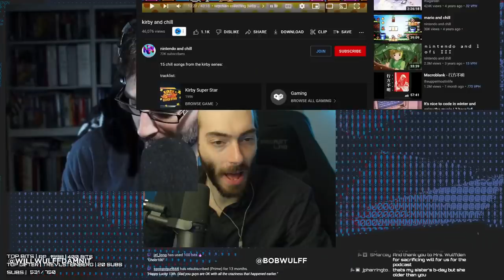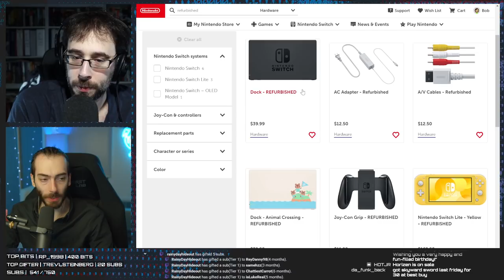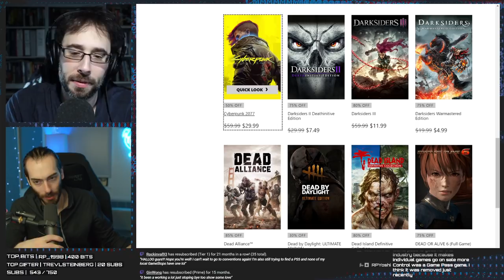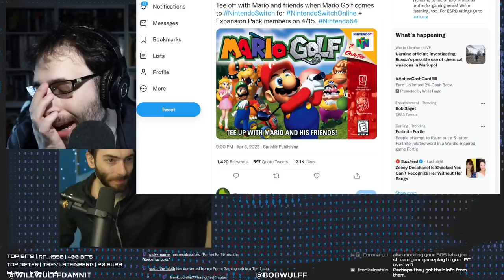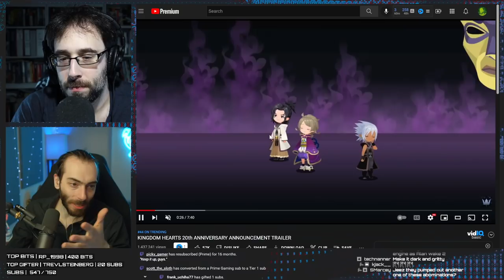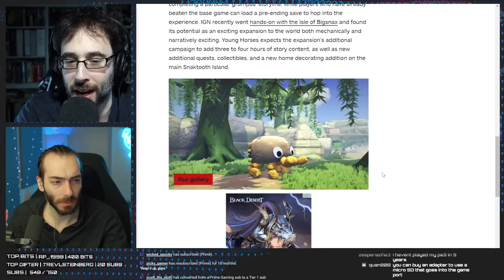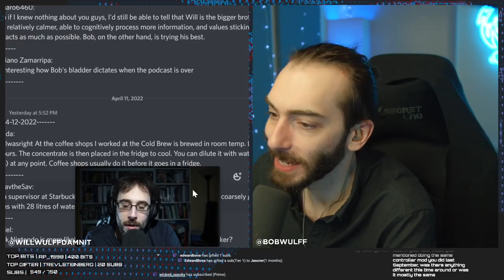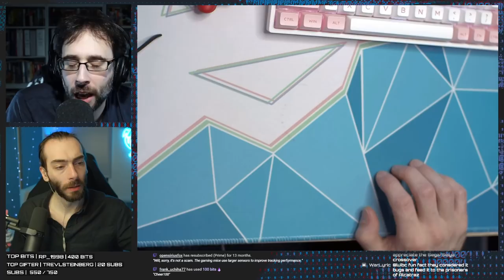HUGE Gaming Deals from SONY and Microsoft - WULFF DEN Podcast Ep 76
• 0:00 Intro
• 2:37 PlayStation, Microsoft and Nintendo digital storefronts are all having BIG Spring sales right now
• 45:27 Nintendo reprinting 3DS games
• 51:01 Mario Golf on switch online
• 56:44 Bandai 3D action title
• 58:47 Remedy to remake Max Payne 1&2
• 1:07:55 Kingdom Hearts 4 announced
• 1:16:37 PS3 games are expiring???
• 1:21:49 Bugsnax goes multiplatform
• 1:23:44 Sony and Lego invest big in Epic
• 1:30:14 TWEET OF THE WEEK
• 1:32:35 Q&A

Wulff Den
696 Old Bethpage Rd # 508